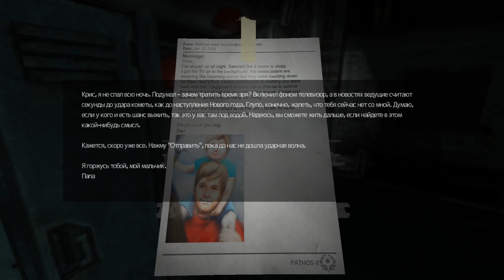SOMA (HD 1080p 60 fps) - Станция Лямбда - прохождение #5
SOMA - это научно-фантастический хоррор от студии Frictional Games, создателей игры "Amnesia: Призрак прошлого". Вас ждёт жуткая история, ставящая непростые вопросы - что такое сознание, личность и что значит быть человеком.

Радио молчит, еда на исходе, а роботы возомнили себя людьми. Путешествуя по подводной станции "Пафос II", которая долгое время была полностью отрезана от внешнего мира, вам предстоит принимать непростые решения. Что можно сделать? Что ещё имеет значение? Осталось ли что-то, за что есть смысл сражаться?

Погрузитесь в мир SOMA и взгляните в лицо ужасам, таящимся в глубинах океана. Изучайте записи на заблокированных терминалах и читайте секретные документы, чтобы узнать, какие тайны прячутся под вуалью окружающего вас хаоса. Попытайтесь отыскать последних выживших на станции и решите судьбу подводного комплекса. Будьте предельно осторожны, ведь опасность подстерегает за каждым поворотом: заражённые люди, безобразные существа, безумные роботы и вездесущий загадочный ИИ.

Вам предстоит искать персональный подход к каждому противнику. Помните, что сопротивление бесполезно: хитрость и быстрые ноги - вот ваше главное оружие.